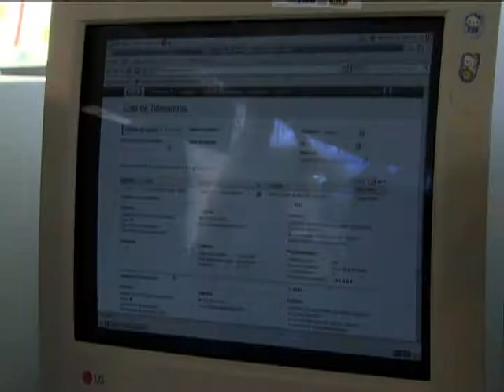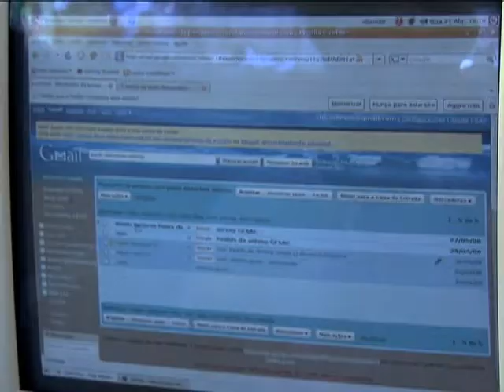Mais de 200 municípios vão receber investimentos para implantação de Cidades Digitais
NBR NOTÍCIAS - 14.10.13: Para facilitar o acesso da população a serviços públicos via internet, o programa Cidades Digitais vai investir R$ 201,7 milhões no setor de telecomunicações no país. Nesta segunda-feira (14), foi divulgada a lista dos 262 municípios, com até 50 mil habitantes, que vão receber os recursos para que ofereçam pontos de acesso à internet gratuitos para a população. Segundo o ministro das Comunicações, Paulo Bernardo, serão 6,2 milhões de habitante beneficiados.